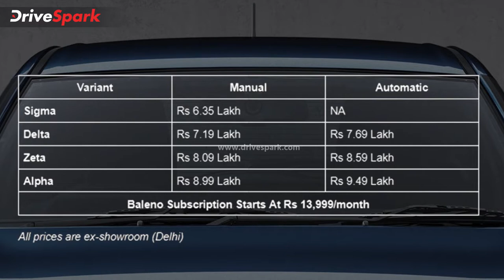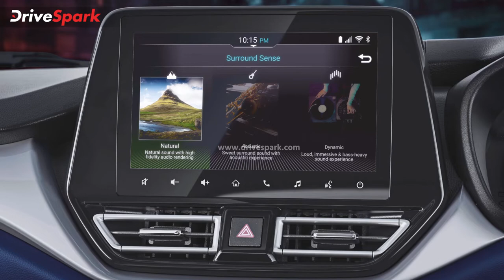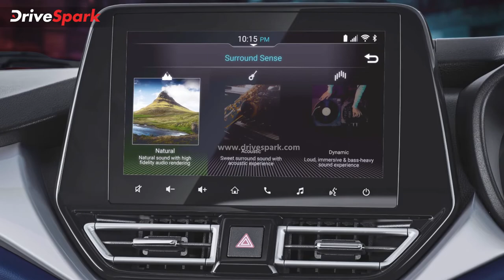New Maruti Suzuki Baleno India Launch | Price Rs 6.35 Lakh | Styling, HUD, Safety & Mileage In Hindi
नई Maruti Baleno को भारतीय बाजार में लॉन्च कर दिया गया है, इसे 6.35 लाख रुपये की कीमत पर लाया गया है. नई Maruti Baleno को 6 वैरिएंट में लाया गया है। कंपनी की इस कार को 11,000 रुपये देकर बुक किया जा सकता है. इस प्रीमियम हैचबैक को कई अपडेट के साथ लाया जाना है, जिसमें डिजाईन के साथ फीचर्स व सेफ्टी भी शामिल है। इसके बारें में अधिक जाननें के लिए यह वीडियो देखें।